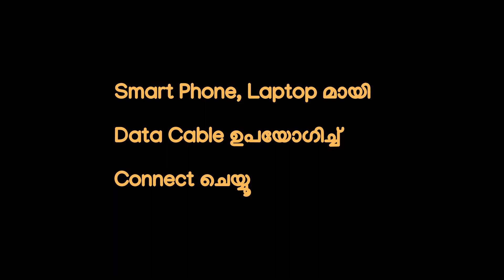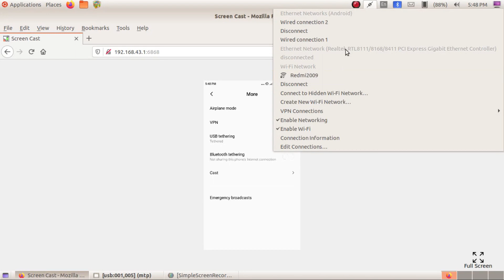Internet - Smart Phone to Computer- USB Tethering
We can use the internet facility of Smart Phone in Computer